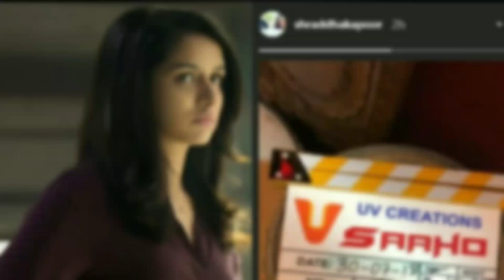sahoo shooting photos prabhas shraddha kapoor Masti photo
Saaho new song Enni Soni out: Prabhas and Shraddha Kapoor set couple goals in Punjabi number

Prabhas took to Instagram to release the new song, Enni Soni, from his upcoming film Saaho starring Shraddha Kapoor. Guru Randhawa has penned and composed the song which is shot in scenic Austria.